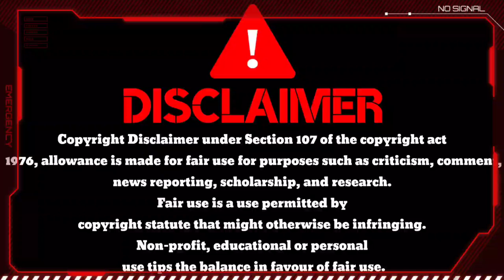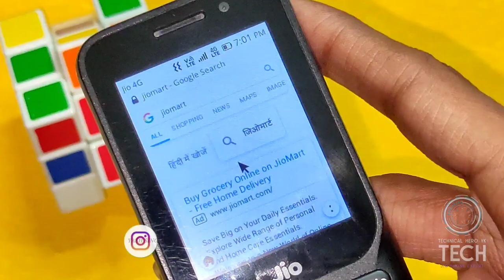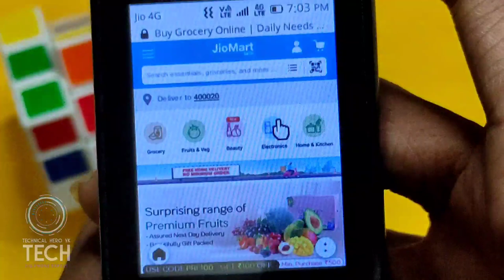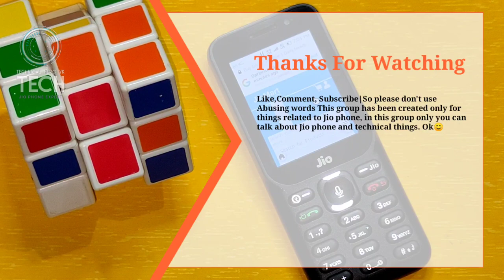How To Use Jio Mart in Jio Phone | QNA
Your Queries❓

1) Jio Phone New Update Today

2) Jio Phone Me Jio Mart kaise chalaye

3) JioMart kya hai

4) Jio Mart Shopping

5) Jio Mart cash back Use kaise kare